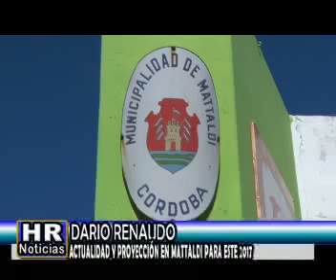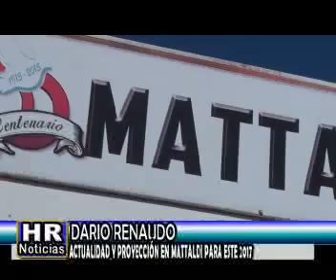DARIO RENAUDO ACTUALIDAD Y PROYECCION EN MATTALDI PARA ESTE 2017